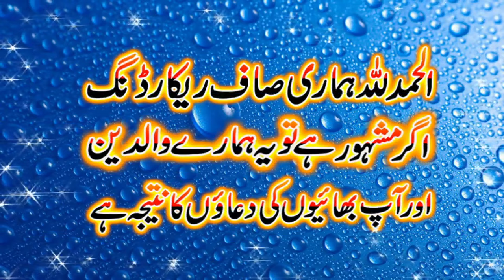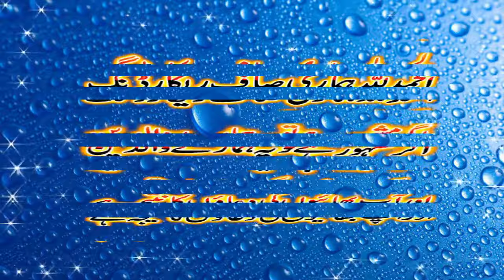New Bayan By Molana Hafiz Haroon Yasir 16,02,2024,@BsIslamicCenterKanganpur